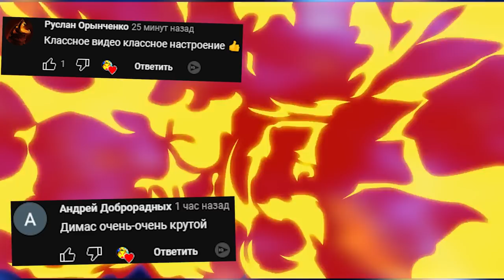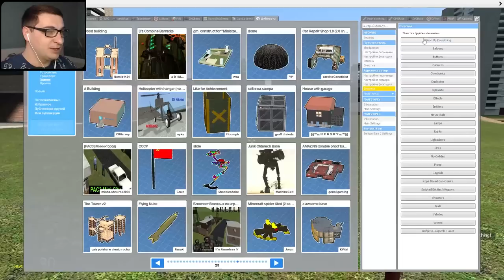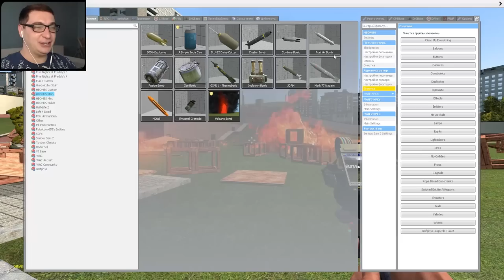ВЫЖИВАНИЕ В ГОРЯЩЕМ ДОМЕ ИЗ ДЕРЕВА SANDBOX ГАРРИС МОД ► Garry's Mod